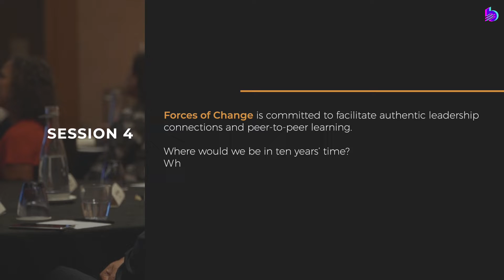Talent retention is key to events industry success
Forces of Change 4 explores a demographer’s foresight into the next decade and finds a recurring trend on the journey to tackle talent crunch in the business events industry.